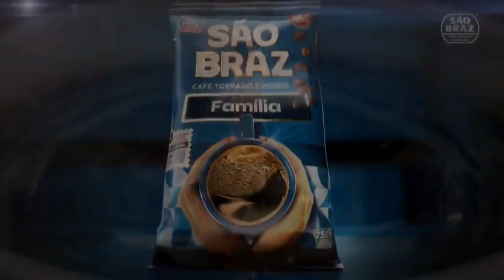Vinhetas de Patrocínio do "Mais Você" (Novembro/2023 - João Pessoa/PB)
00:00 Está Começando (Início)
00:18 Foi Apresentado (Encerramento)